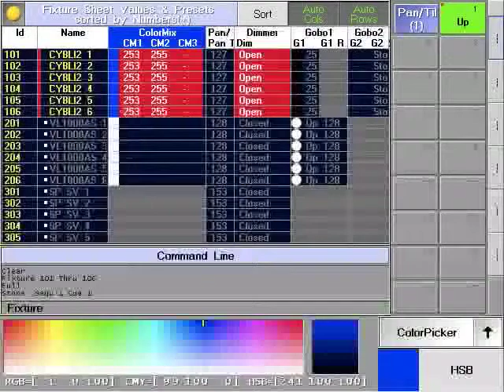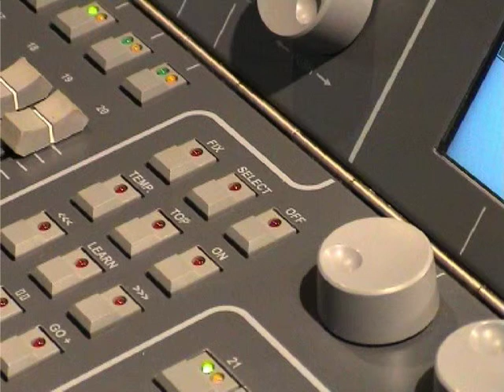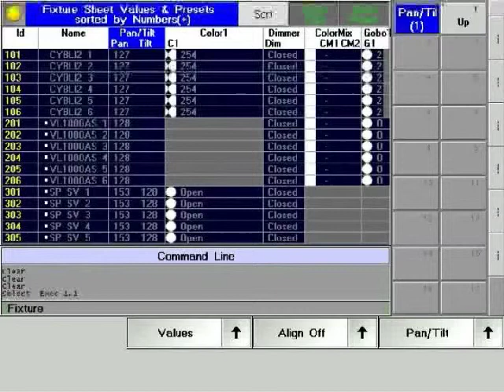grandMA | Tutorials Kapitel 6.2 [DE] | EditDuringProgramming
grandMA Tutorials Kapitel 6.2 EditDuringProgramming deutsch